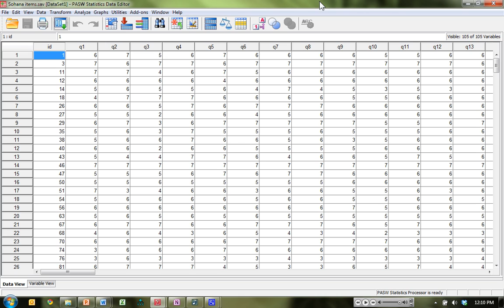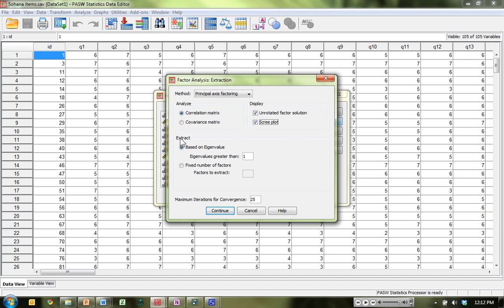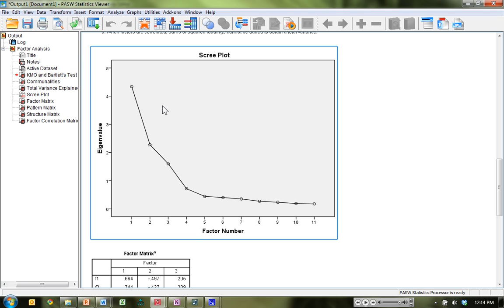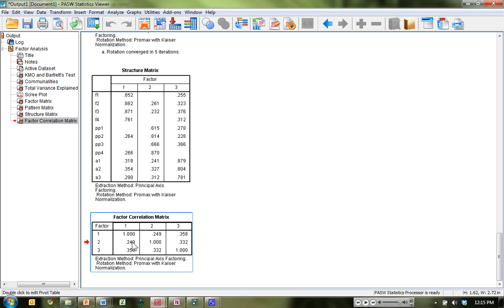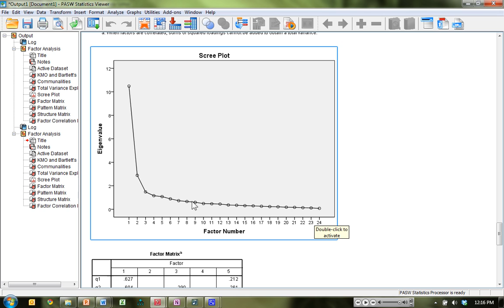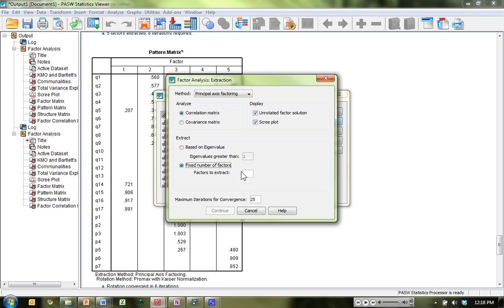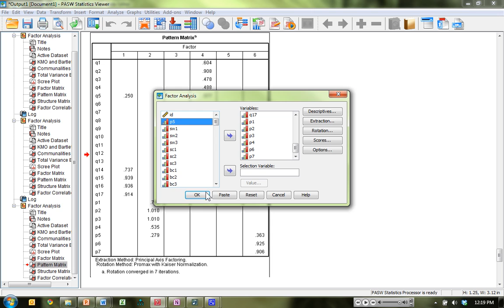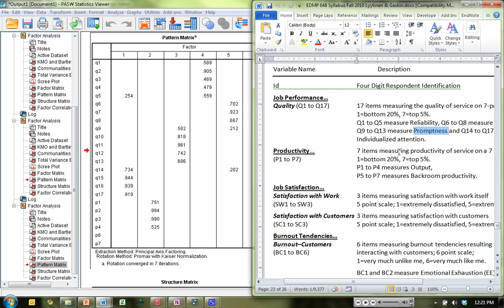EFA Demonstration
This is a demonstration of how to do an exploratory factor analysis in PASW SPSS statistics.  This demo was made for the DM students at CWRU, but may be useful to anyone seeking to learn to do an EFA.